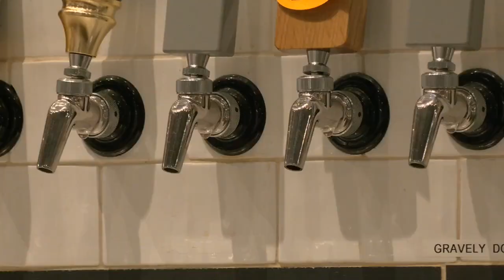Kentucky-based Country Boy Brewing to open new taproom in downtown Louisville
Kentucky-based Country Boy Brewing is opening a new taproom in downtown Louisville.

Located at the Falls City Market in the city's Omni Hotel at the corner of 2nd and Liberty streets, the taproom will feature a rotation of Country Boy beers on tap, pizza, barbecue and salads.

The downtown location will be the third for the company. Country Boy already has taprooms in the Kentucky cities of Georgetown and Lexington.

The taproom will also tap "exclusive brews" for the Louisville market.